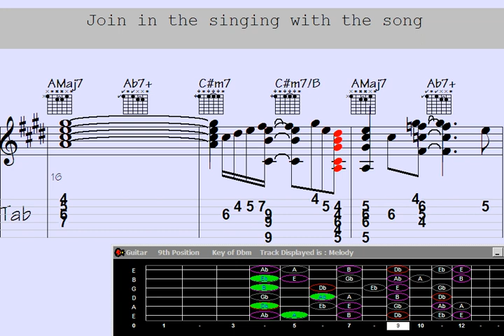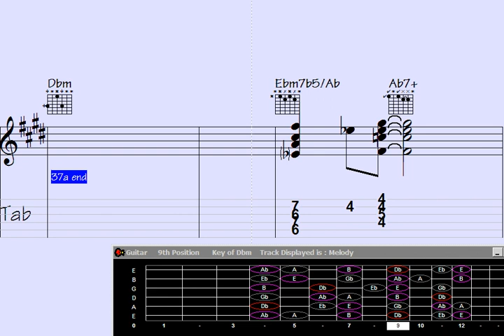Strumming Up Joy: Forge Hammer-ons, Share Smiles, Elevate Your Guitar Chord Melody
"Discover the magic of hammer-ons and shared smiles as you elevate your guitar chord melody skills in this captivating tutorial. Dive into the world of intricate fretwork and harmonious chord progressions that will leave you spellbound. Unleash your inner guitarist and unlock the secrets of creating mesmerizing chord melodies that will captivate your audience. Tune in now and take your musical journey to the next level."